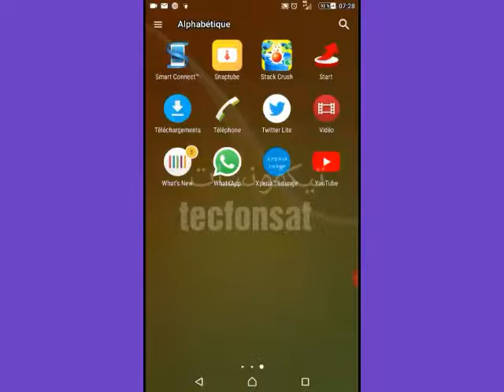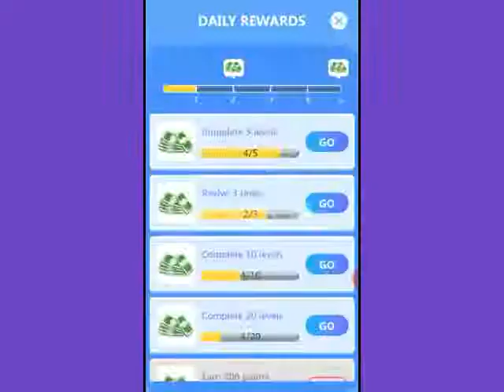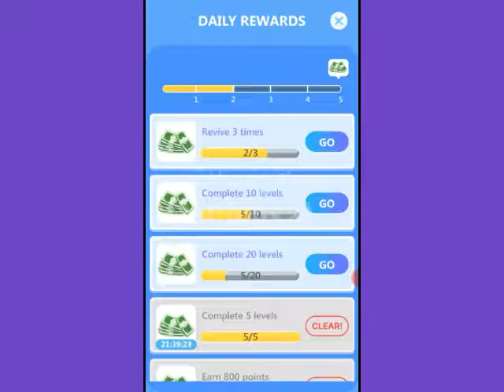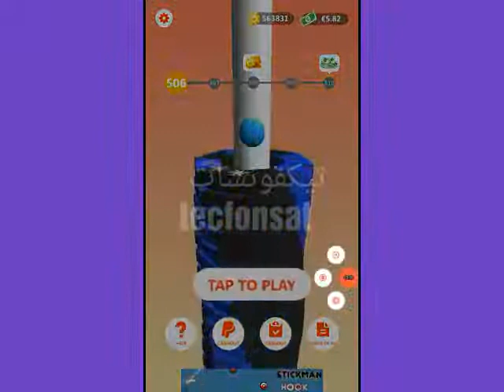حصرياً العب الان في هذه اللعبة... 💱واكسب مئات من الدولارات 💵💵💰والسحب على PayPal